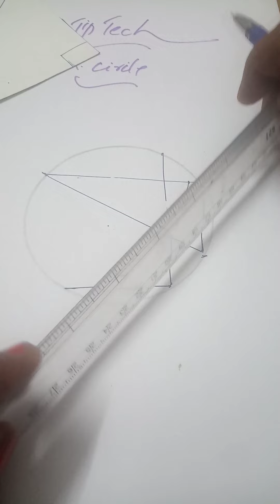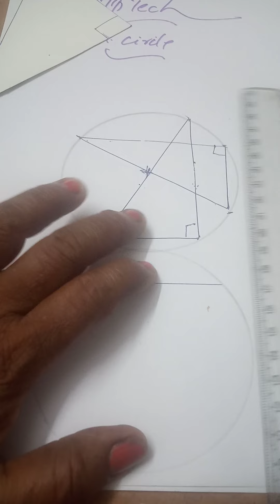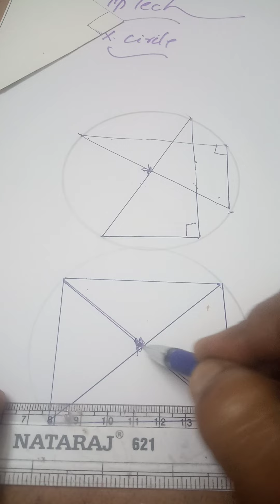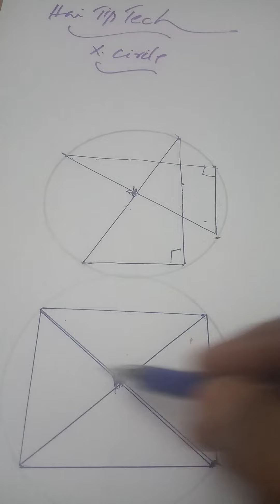SSLC_Revision_Find Center of a Circle⭕